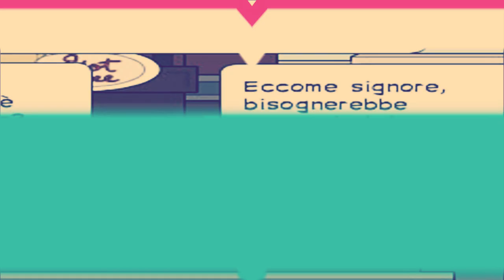La novella di Cisti il fornaio (Decameron VI,2)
La novella di Cisti il fornaio in versione comics raccontata da Mattia Marcatili della 3BSc (Liceo Statale E. Medi, Senigallia)